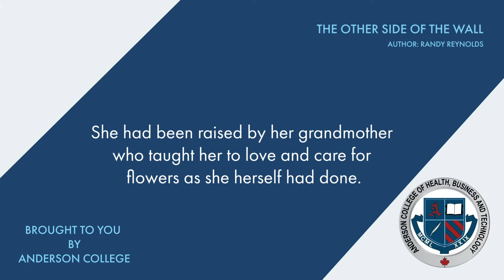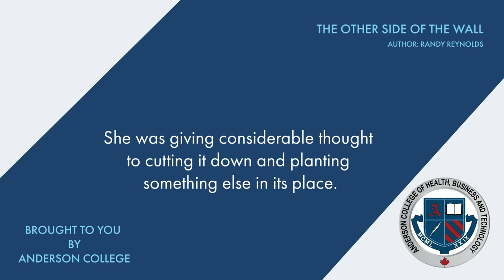The Other Side of the Wall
Author: Randy Reynolds.